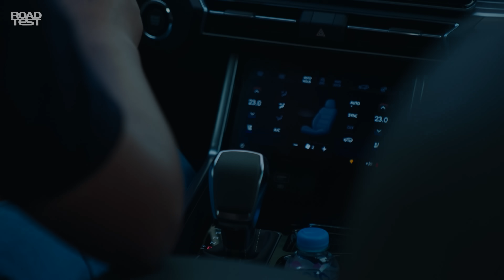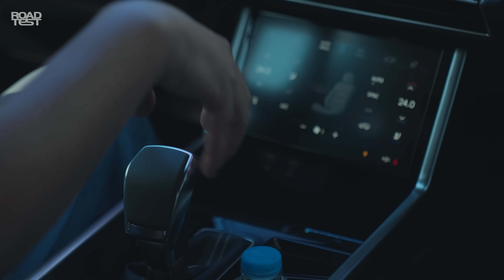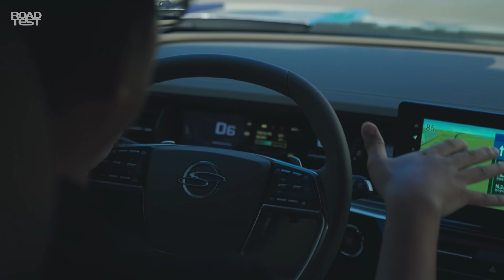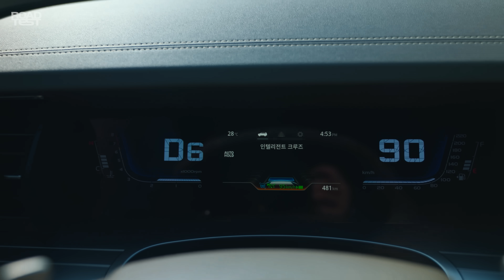쌍용 토레스 달리기 실력, 확실한 장단점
디자인 때문에 너무 기대했던 걸까요? 토레스의 달리기 실력은 확실한 장단점을 드러냈습니다. 어떤 내용일까요? 사도 될까요? 함께 살펴봅시다.